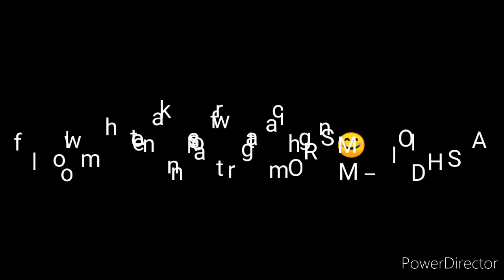eggless Banana cake 🍰😋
ingredients

banana
white flour
baking powder
baking soda
vanilla powder
powdered sugar
cardamom powder
oil
milk
dry fruits